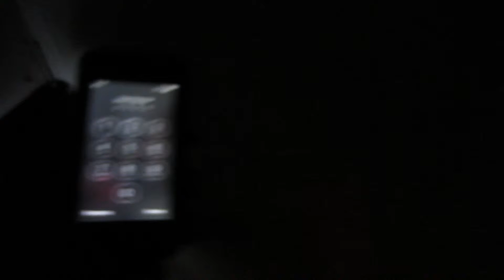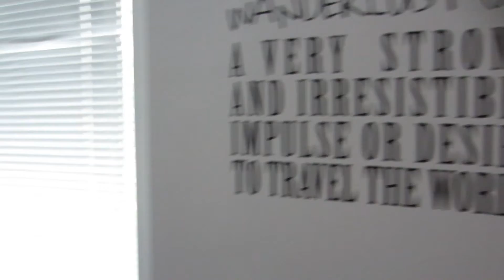12 HOURS OF TRAVEL IN 3 MINUTES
Travelling from Cesky Krumlov to Ljubljana